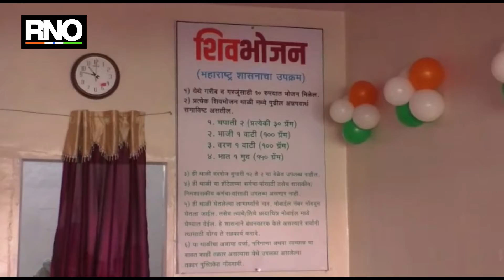शिवभोजन थाळी बुलडाण्यात आजपासून पालकमंत्र्यांच्या हस्ते उद्घाटन.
राज्याचे मुख्यमंत्री उद्धव ठाकरे यांनी केलेल्या घोषणेनुसार आजपासुन  बुलढाणा  शहरात ...